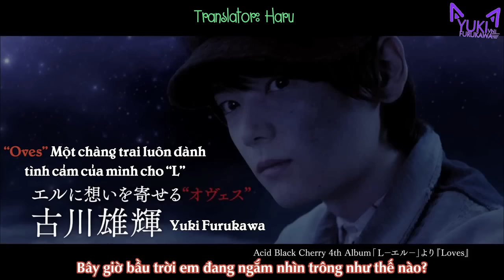[Vietsub] [YukiFurukawaVN] Movie "L" Trailer 1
Translator: Haru
Timer, Typesetter & Encoder: QiuJu
Vui lòng ghi rõ nguồn nếu chia sẻ nơi khác !!
Không reupload dưới mọi hình thức :) !